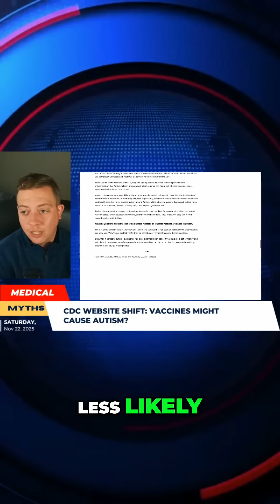Why Don't Amish Kids Get Autism?